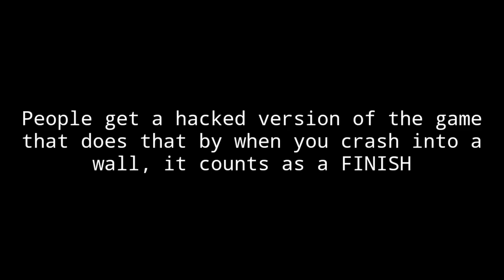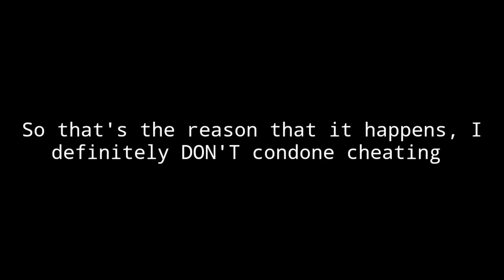Super Fast Leaderboards Times in Assoluto Racing Explained!